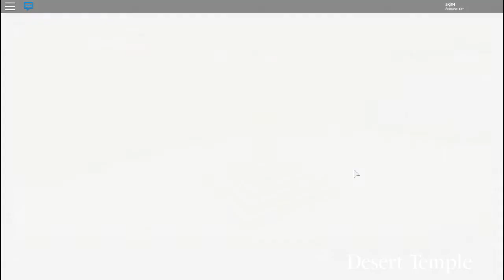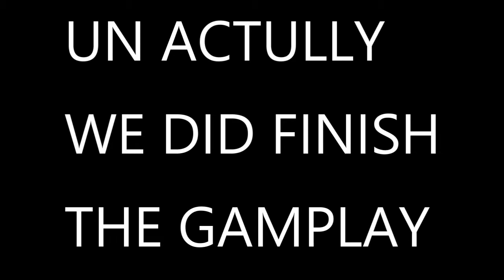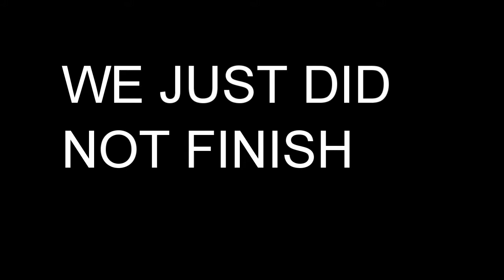ROBLOX dungeon quest #3 /w piekaren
yo my people thx for watching just drop
                      pls check out.